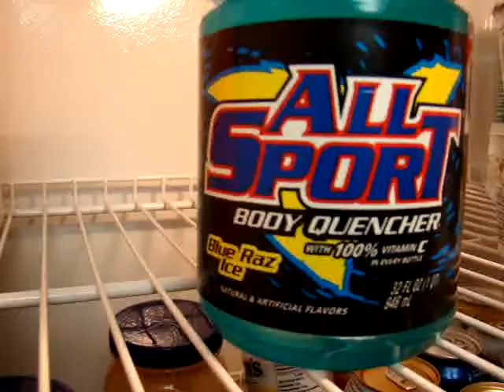Inside The Trenton Devils: The All Sport Bit